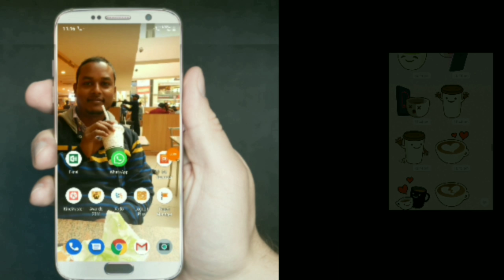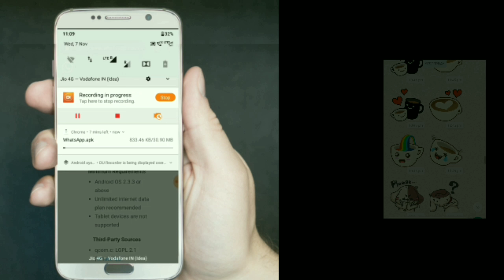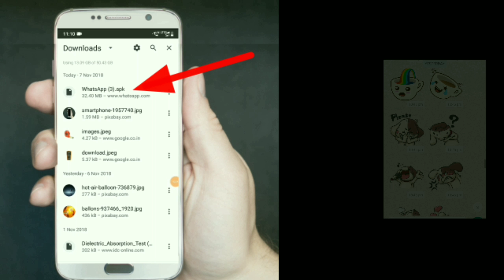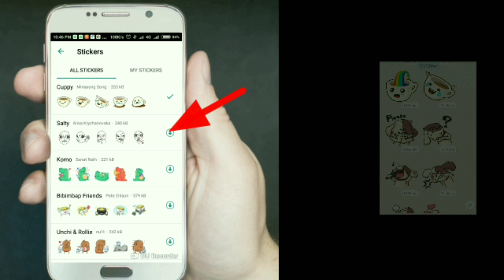Whatsap में Sticker के OPTION को activate करें बहुत ही आसान STEPS से।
WhatsApp Stickers have started rolling out for Android and iOS users, and here we take a look at all the new WhatsApp features launched recently.

Now, WhatsApp has introduced a long-awaited feature called the WhatsApp Stickers with which users will be able to express themselves better with the help of stickers apart from images, emojis, gifs and more. While WhatsApp stickers are expected to make the Facebook-owned platform even more appealing to the users, here, we take a look at all the new WhatsApp features recently introduced which are said to improve the overall user experience to multifold.